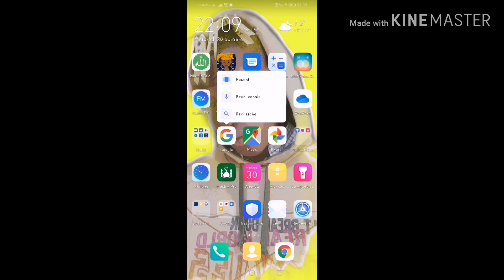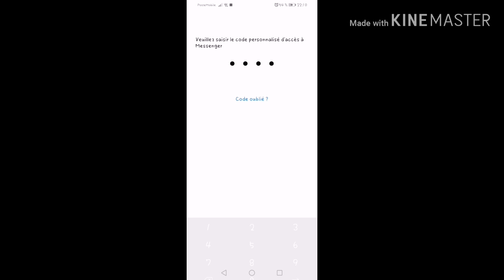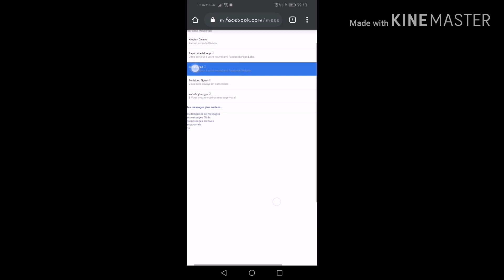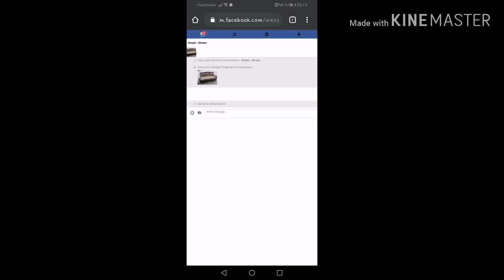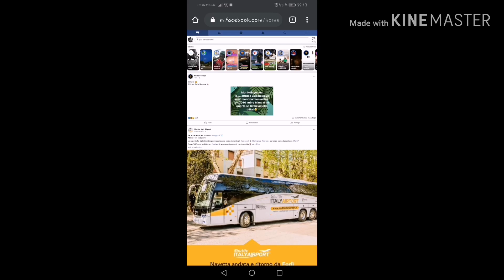Comment lire les messages de facebook sans MESSENGER en WOLOF 💪😎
votre  source numéro 1 d'information high tech et tutoriels.
on partage des videos d'astuces informatiques en wolof pour aider les gens à savoir mieux utiliser leurs matériaux informatiques.

@ bonnez-vous a ma chaine svp merci.

Pour ceux qui veulent télécharger des raccourcis informatiques.